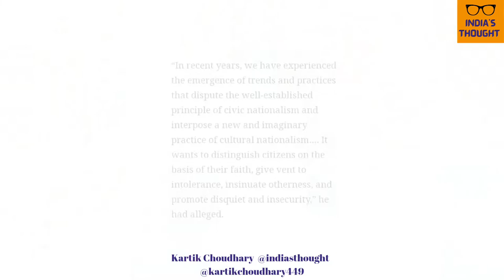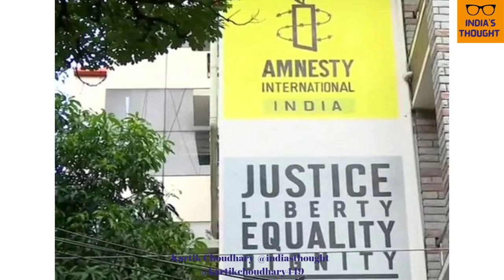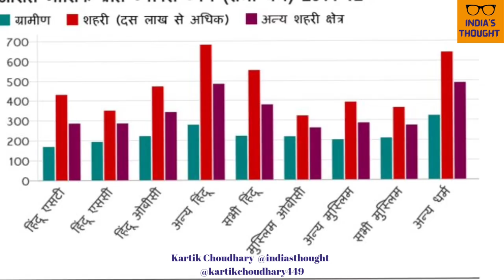hamid Ansari ne ki bharat se gadari speaking in favour of pakistan